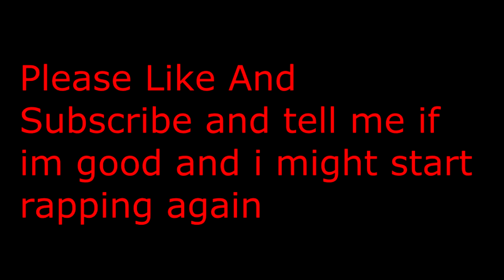Got Your Back by matt woods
This is a song from back when i used to rap, i was pretty good but i quit because i was to lazy to write
tell me if you like it and i might start rapping again thanks